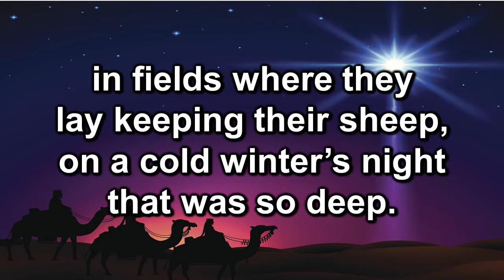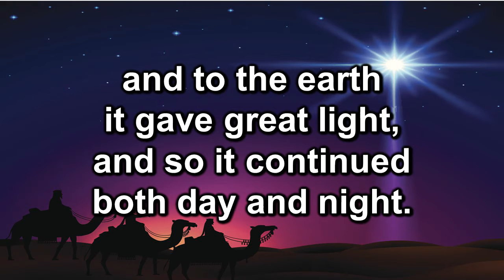First Noel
Two verses of The First Noel, as played by Brenda Wright.